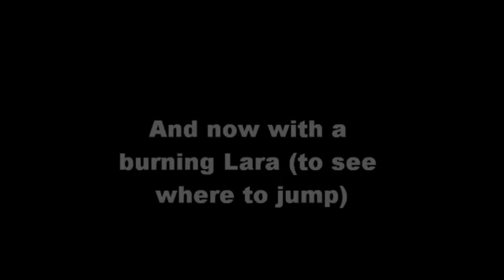Gallows Tree Shortcut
The way up was found by me.
The fact, that it could be useful during a speedrun found by rr-carrol :)